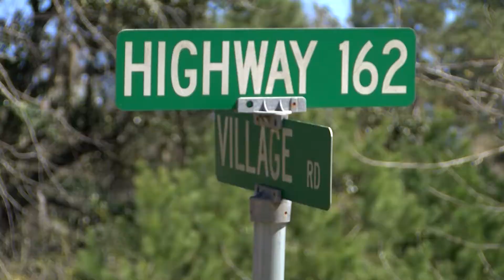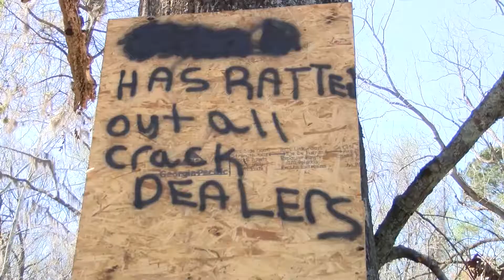someone puts out signs outting a informent